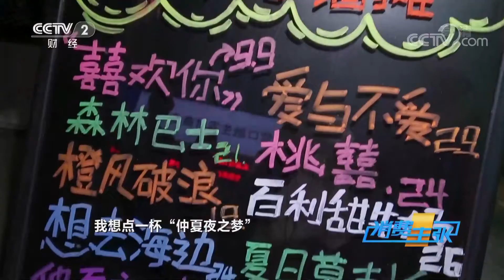辽宁营口：体验渔民生活、品尝创意海鲜，这里的夜市中藏有哪些美食？「消费主张」2022中国夜市全攻略 20220906 | CCTV财经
本期节目主要内容：
辽宁省营口市是东北最早的开埠通商口岸，营口市的鲅鱼圈区是东北腹地最近、最便捷的出海通道。曾经的小渔村变成现代化的海港城市，港产城融合，这里的自然风光更是美不胜收。鲅鱼圈不仅风景优美，还有丰富多彩的夜生活，尤其是夜市中的特色美食令人垂涎欲滴。